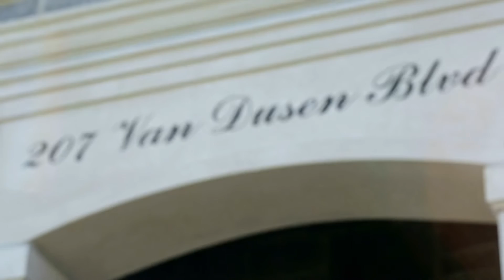Kayla &Julian Pucci "Same Day Edit" | Stephen Franklin